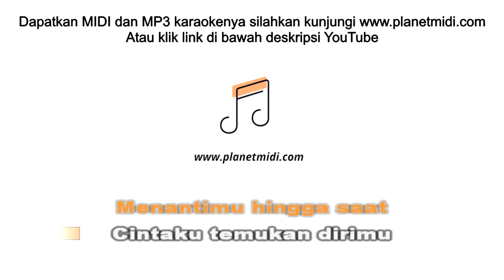Kahitna - Menikahimu (Karaoke/Midi Download)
Donasi untuk pengembangan Channel YouTube ini